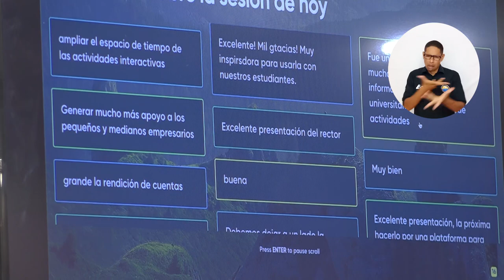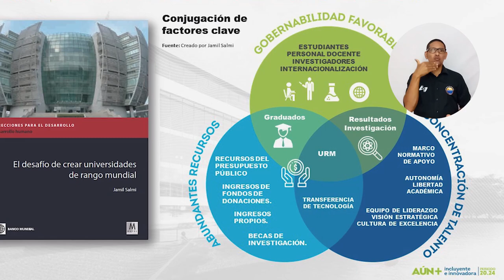Rector Pablo Vera disertó sobre gratuidad y financiación de la educación superior pública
El Doctor Pablo Vera Salazar, Rector de la Universidad del Magdalena, realizó una conferencia de Aula Abierta denominada ‘Gratuidad y Financiación de la Educación Superior Pública ¿Por qué no tenemos universidades de talla mundial en Colombia?’, en la que interactuó con la comunidad académica y sustentó las razones por las que el país está lejos de los estándares internacionales. Además, socializó el modelo de financiación propuesto desde el Sistema Universitario Estatal.